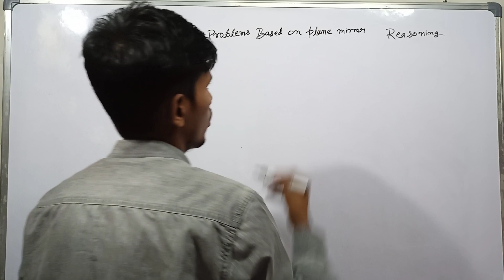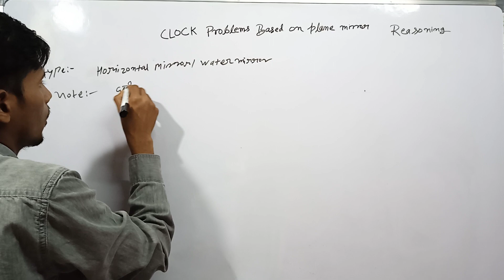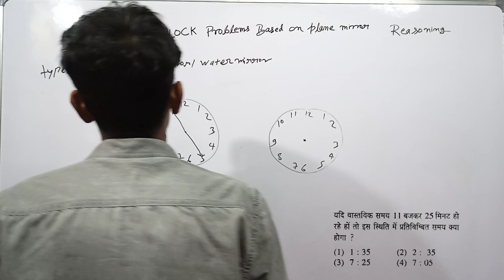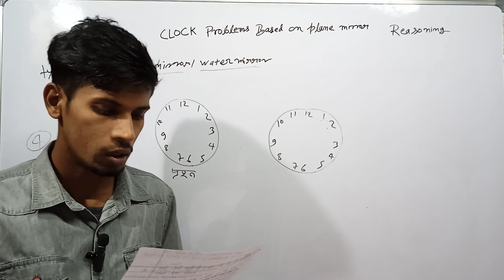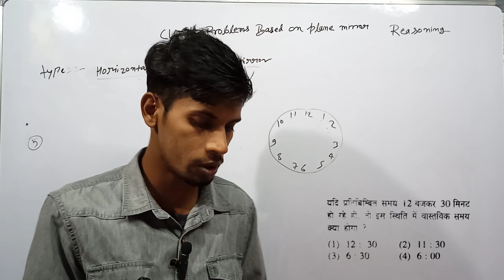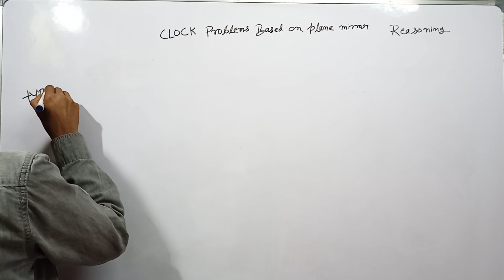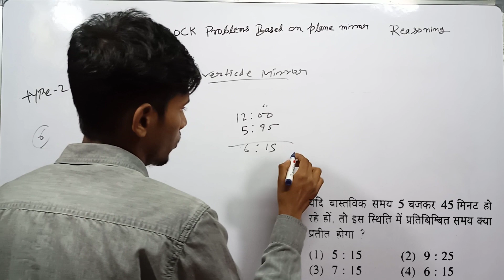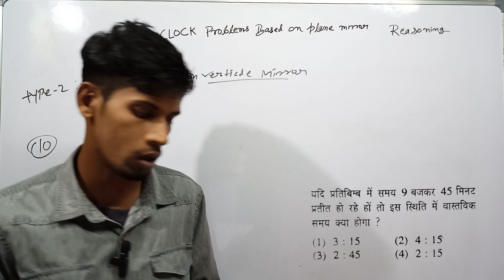clock problem based on plane mirror in Reasoning // by saras sir सारस सर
clock problem based on plane mirror in Reasoning // by saras sir सारस सर @MGE_CENTRE horizontal mirror / water mirror , vertical mirror

In this video, we will be discussing a fascinating clock problem that involves a plane mirror. The problem is simple yet tricky, and it's a great way to sharpen your problem-solving skills.

Imagine you have a clock with a minute and hour hand, and you place it in front of a plane mirror. What would be the position of the clock's hands in the mirror reflection? The answer may surprise you!

Saras Sir will explain step-by-step how to approach this problem, using diagrams and mathematical reasoning to guide you through the solution. You'll learn about concepts like symmetry and the angle of incidence, and how they relate to the position of the clock hands in the mirror reflection.

This problem is not just a fun brain teaser; it has practical applications in optics and physics. Understanding how light behaves when it reflects off a plane mirror is essential for many fields of science and engineering.

So, if you're ready to tackle this exciting clock problem and learn about the science of reflection, join Saras Sir in this engaging video. You'll come away with a deeper understanding of optics and a new problem-solving skill in your toolkit!